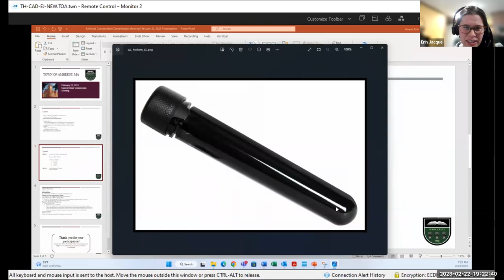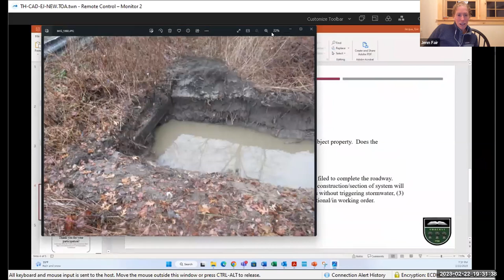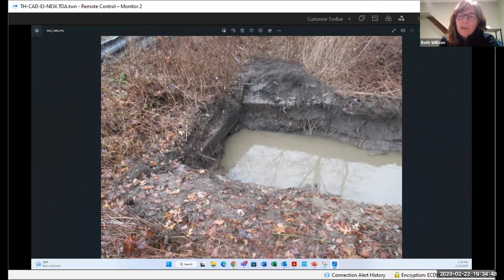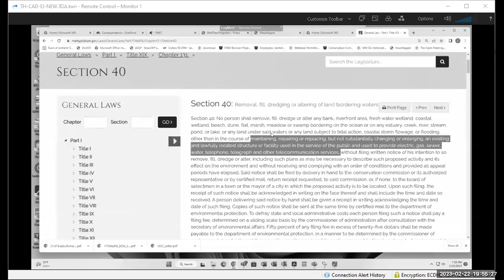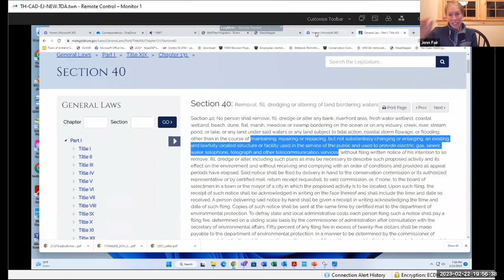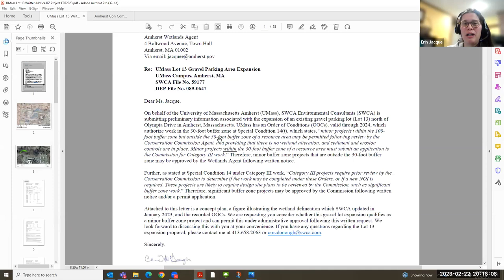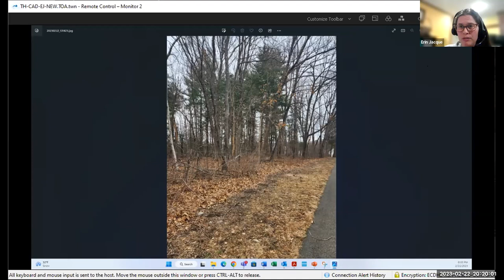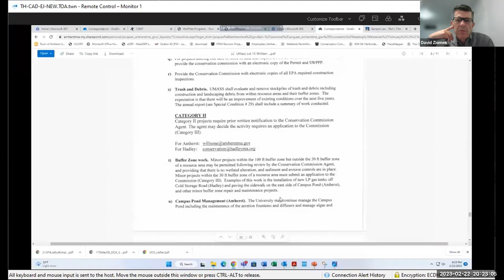Conservation Commission Meeting Feb 22, 2023